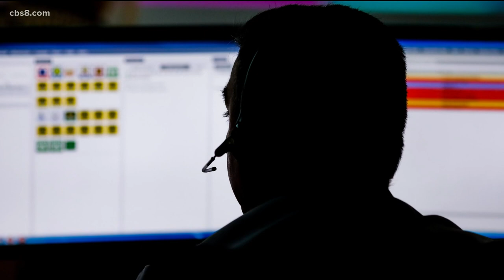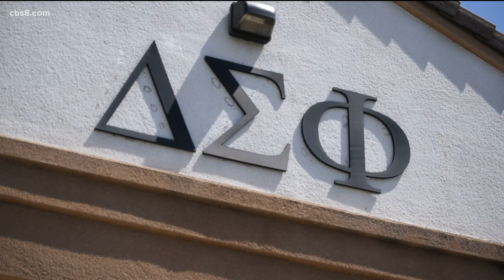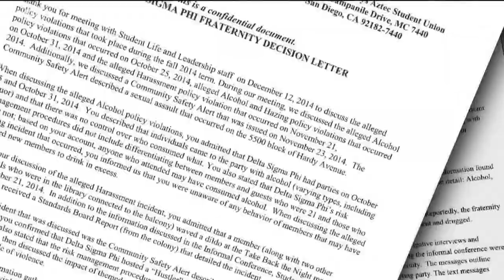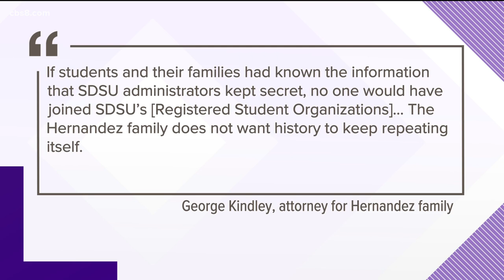Hazing, drug abuse and harassment allegations plagued San Diego State fraternities for years, docume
Forced drinking, physical workouts, injuries and hospital visits. Sexual assaults and more than a dozen hazing incidents reported at various SDSU fraternities.